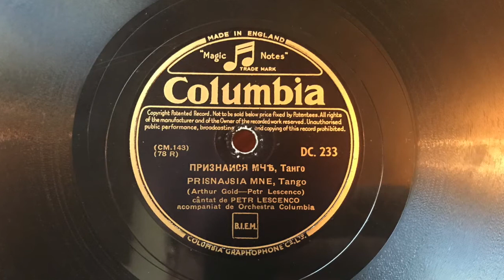Przyznaj się (Признайся мне) - Piotr Leszczenko Петр Лещенко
Columbia DC.233